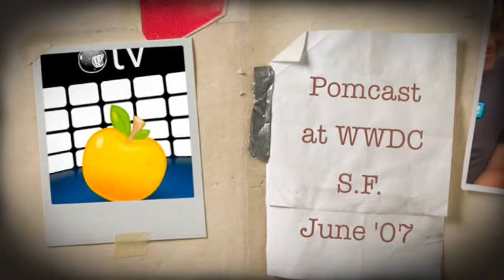#38 UStream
Just after Steve Wozniak’s Interview I went to Palo Alto to discuss with Johnny from UStream.tv ! Check this podcast out, where we discuss about the crazyness over Live casting, the networks, …